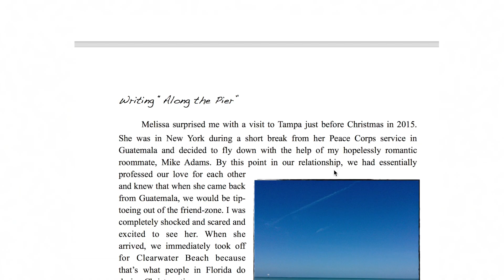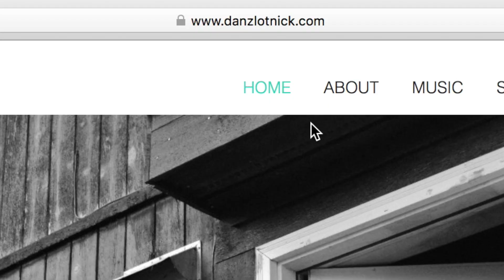BUMPERS Free eBook - Making the Album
BUMPERS is available now on danzlotnickmusic.com, iTunes, Amazon, and Spotify!